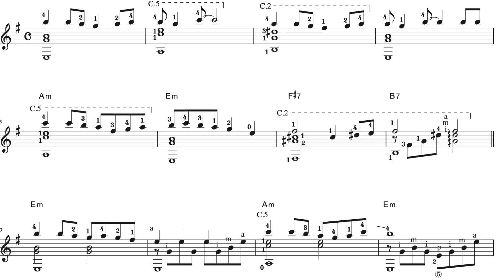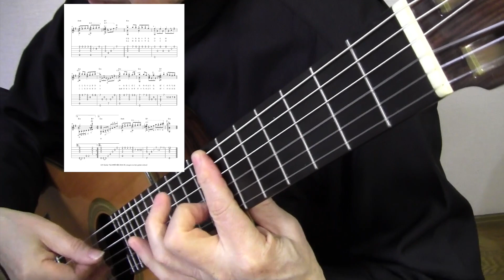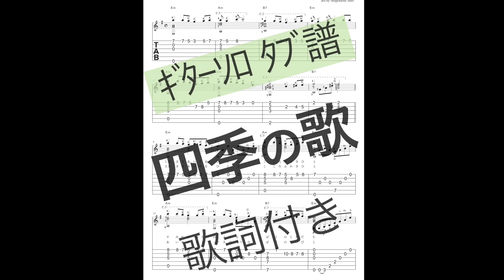四季の歌 ギターソロ 歌詞付き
ダウンロード販売、タブ譜・楽譜の参考演奏

　日本の文化庁と日本PTA全国協議会が、選定した「日本の歌百選」にも選定されいる、愛すべき日本の歌

ハイポジション、セーハは使いますが、出来るだけ弾きやすくしてあります。７フレットセーハの「B7」コードが押さえられれば、弾けます！

１番から、４番まで四季の歌詞も載せています。

ローポジションで弾ける初級クラスアレンジ動画は

ダウンロード購入できるソロ曲のタブ譜、合奏曲楽譜の一覧もご覧ください